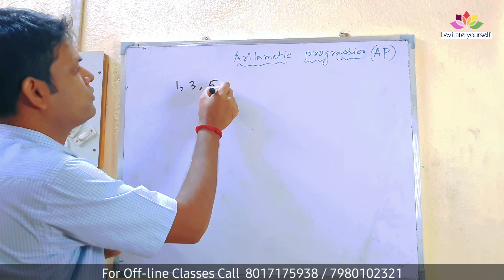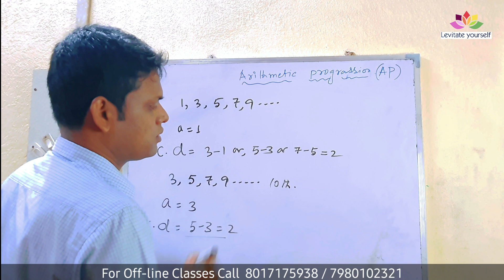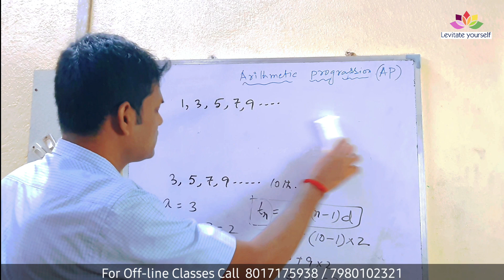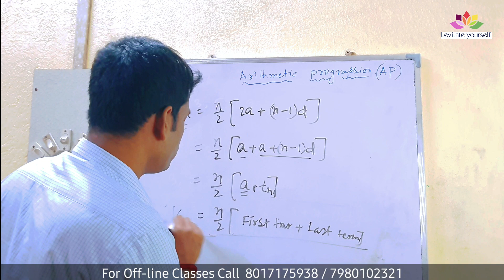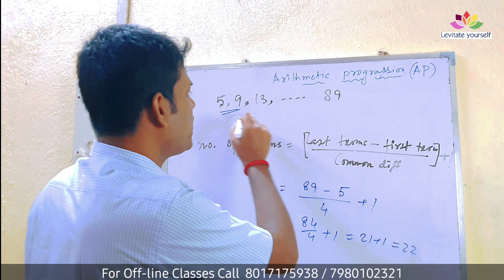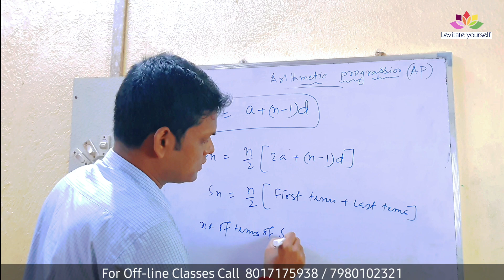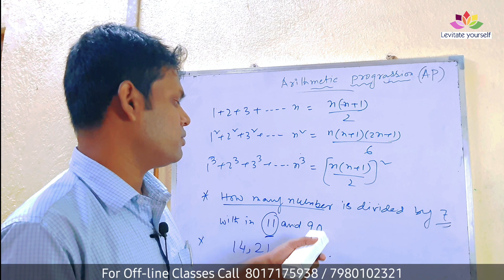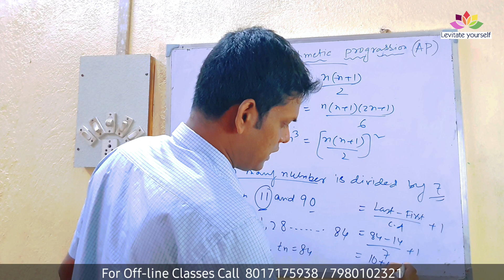Arithmetic Prograssion (AP) | Aptitude Class 03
Your teacher name is : Rajkumar Mandal
Who is well qualified in many international languages. He is also a qualified translator.
He enjoys teaching and gives unique techniques to learn.
Here the learner grab the language in a very short time which will help him / her to get prepare before traveling.

Levitate yourself enrich your mind is a coaching institute in Eastern part of INDIA. This institute aims to deliver knowledge in each and every field which shall help the learners to learn smoothly.
Levitate Yourself  is a complete coaching institute which gives coaching in CBSC , ICSC, ISC ,WBBSE  WBCHSE, MAKUAT, STATE AND DIFFERENT UNIVERSITY LIKE ADAMAS, BRAINWARE ,TECHNO UNIVERSITY students.

Science (Physics, Chemistry , Math, Bio, Comp Apps)
Commerce (Account’s, BST, EP, Tax, Eco, IP, Stats, Physical Education)
Humanities (History, Sociology, Political Science ,Geography, Library Science, Fashion Studies, Information Practice , Psychology, Physical Education,  Home Science, Commercial Arts )

Junior Class ( VI – X)

English literature, English language, Mathematics ,Physics, Chemistry, Biology, History and Civics, Geography, Economics, Computer Java, C, C++, Commerce, Hindi, Bengali

Kids ( I to V ) All Subject Teacher Available.

Competitive courses available for

Banking, Railway, Police an any other government examination the subjects and Aptitude, Reasoning, General Awareness, English.

Professional Courses

CA Foundation, CA Intermediate, CA Final
College courses
B . Com all subjects,
  BBA all subjects,
BCA/MCA all subjects,
BE Tech all subjects .